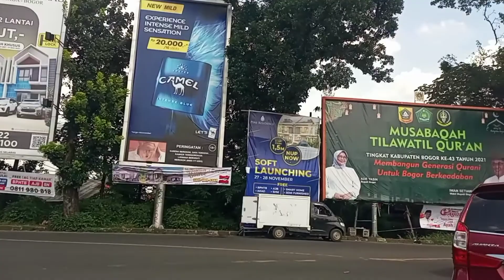Jl Tegar Beriman - Raya Bogor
Melewati jalan :
Tegar Beriman...
Raya Bogor...
Kab Bogor Jawa Barat...